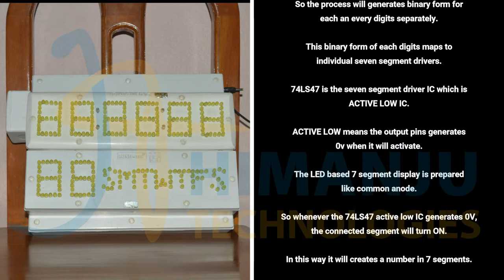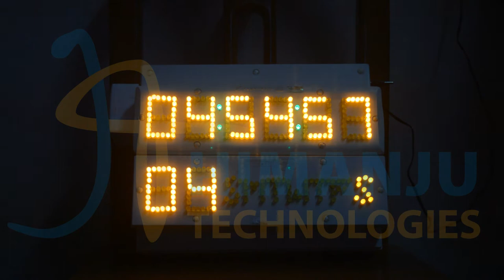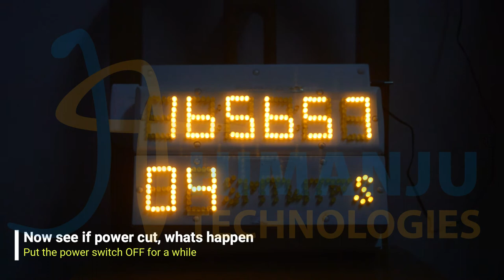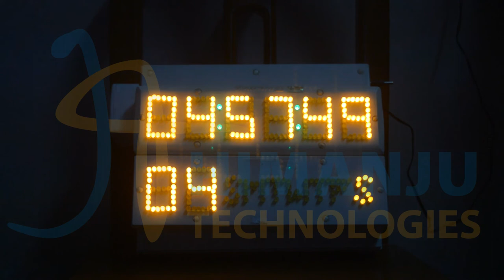Automatic Digital Clock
This is a microcontroller based fully automatic digital clock. If power failure, the actual time will keeps & maintained in timer IC. When power will be back, again fetch the time from timer IC. Shows 12Hr and 24Hr time format after every 10 seconds of duration.